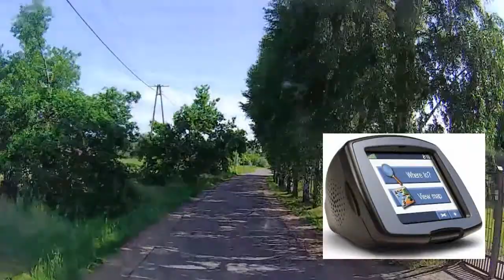Dostawczakiem - No to Austria!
Przed szybkim wyjazdem do Austrii, omówię jak przygotowuję auto na taki wyjazd.

1000km w jedną stronę w jeden dzień i na drugi dzień powrót.